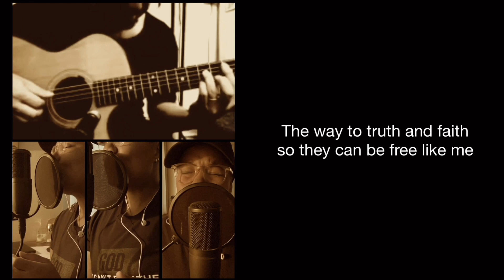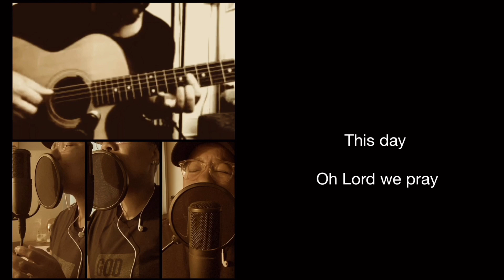TRIEDSTONE MBC LA: MORNING WORSHIP 06.21.20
"PAUL AND SILAS GOT THE BLACK MAN TREATMENT"
PASTOR QUENTIN ODEN

ACTS 16:6-40